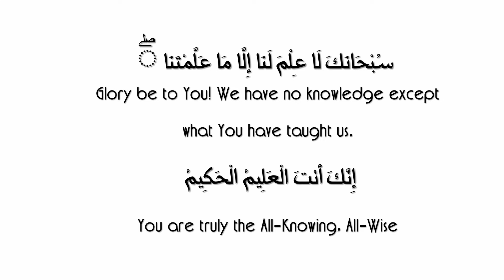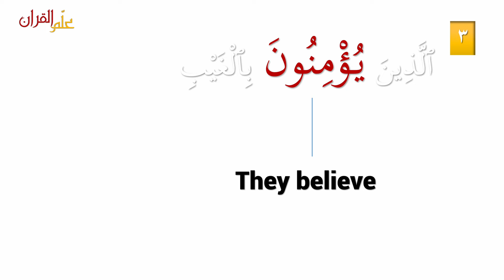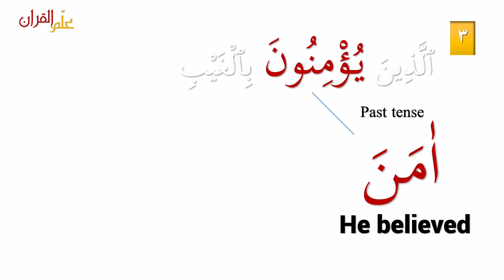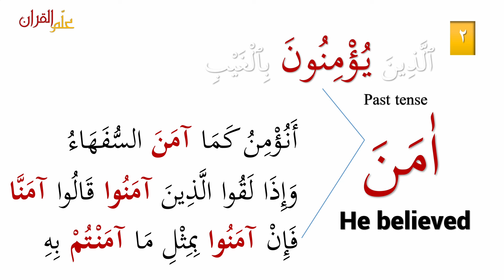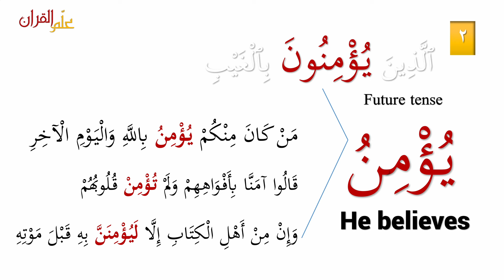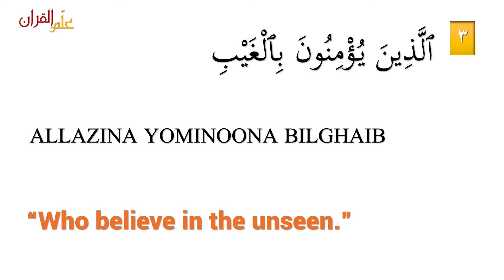LESSON 9 | QURAN Made EASY Aya by Aya WORD by WORD | Surah Baqarah Aya 3 | ALLAMAL QURAN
In the this lesson the student will learn the 1st and 2nd AYA of Surah al Baqara.

IF YOU HAVE THE WILL
WE HAVE THE WAY

Teach your children Deen so they'll be great human being.